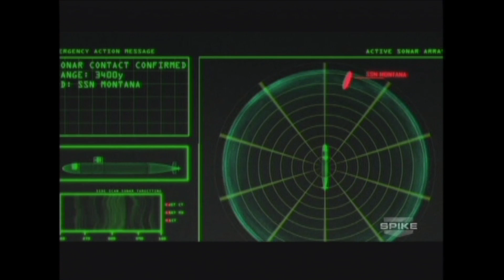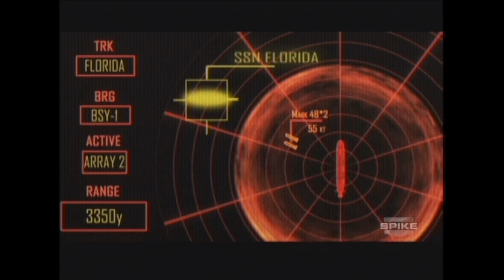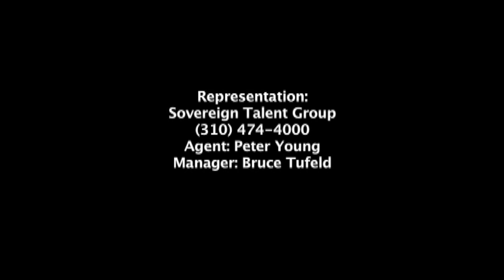WilliamAllenYoung Acting Reel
This video is about WilliamAllenYoung Acting Reel (Drama) 15